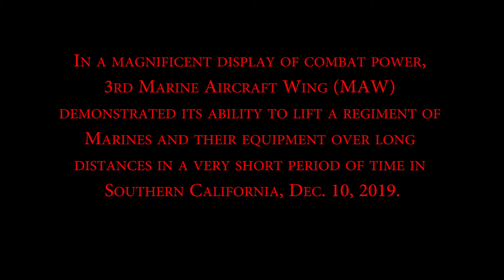3rd Marine Aircraft Wing Conduct Regimantal Air Assault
Credit: Lance Cpl. Juan Anaya | Date Taken: 12/10/2019
U. S. Marines and aircraft with 3rd Marine Aircraft Wing (MAW) participate in a regimental air assault during exercise Steel Knight aboard Marine Corps Air Station Camp Pendleton, Calif., Dec. 10, 2019. Steel Knight is an annual exercise that integrates 3rd MAW’s combat power and capabilities with those of 1st Marine Division. This exercise provides the Marines and sailors of 3rd MAW with realistic and relevant training, which enhances their skills, tactics and combat readiness.